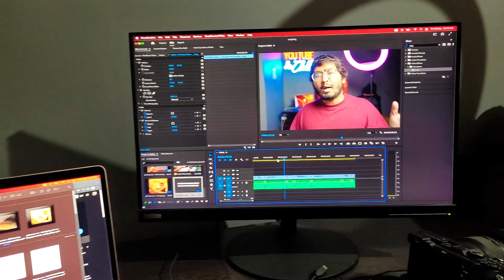How To Write COMEDY SCRIPTS For YOUTUBE VIDEOS in 2023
How To Write COMEDY SCRIPTS For YOUTUBE VIDEOS in 2023 * new methods & tips to write scripts for youtube videos